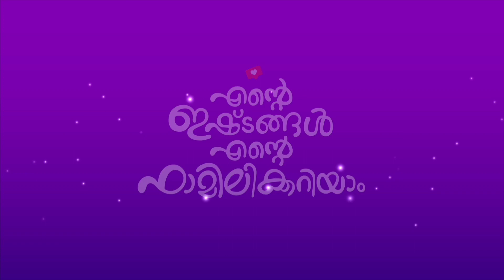സി സോൺ കലോത്സവം ന്യൂജൻ കാഴ്ച്ചകളിലൂടെ..